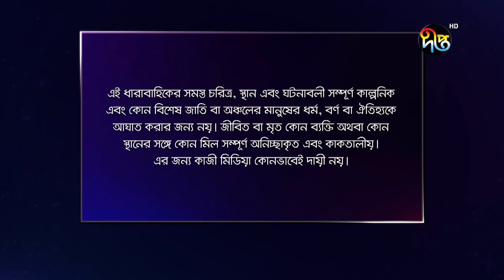Palki - পালকী | EP 460 | Bangla Natok | Imtu Ratish, Snigdha Momin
Deepto TV address:
7/A/GA Tejgaon Industrial Area, Dhaka 1208, BANGLADESH

*** COPYRIGHT WARNING ***
The copyright of this content is reserved solely by Kazi Media Limited. Legal action will be taken against those who violate the copyright of this content. কমেন্ট করে জানান কেমন লাগল নাটকটি!

Deepto TV address:
7/A/GA Tejgaon Industrial Area, Dhaka 1208, BANGLADESH